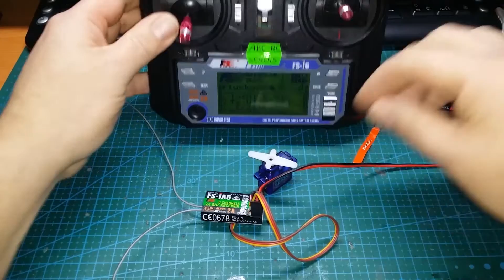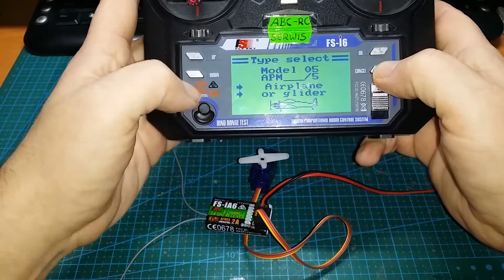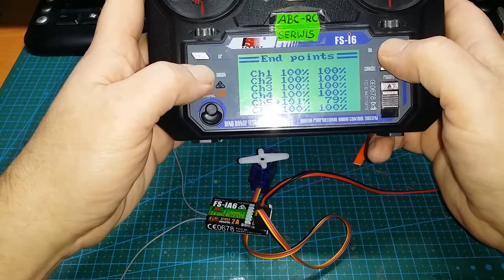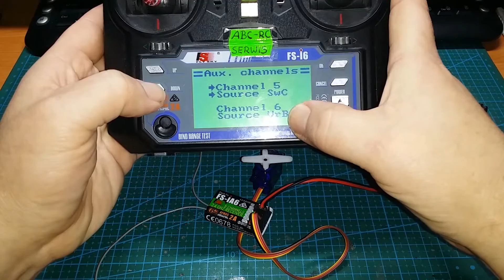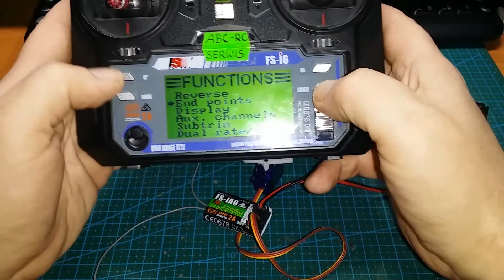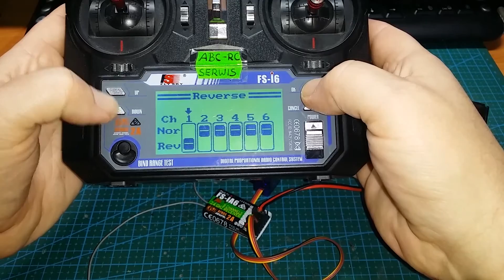Konfiguracja APM - Przygotowanie radia do konfiguracji kontrolera - ABC-RC.PL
Instrukcja - Film prezentuje przygotowanie radia do konfiguracji kontrolera.

Autor filmu: Wojtek (Serwis ABC-RC.PL)